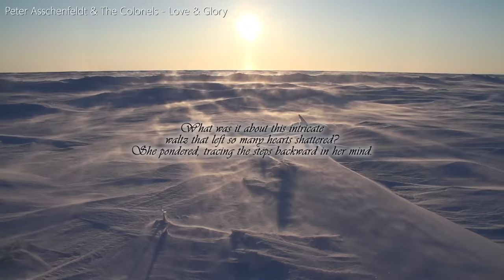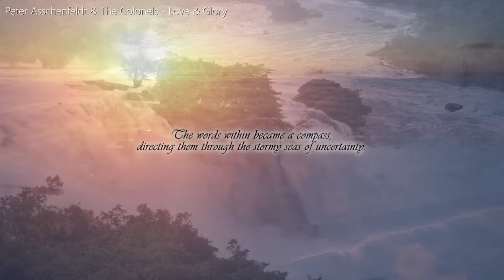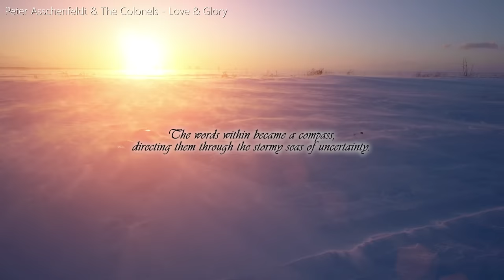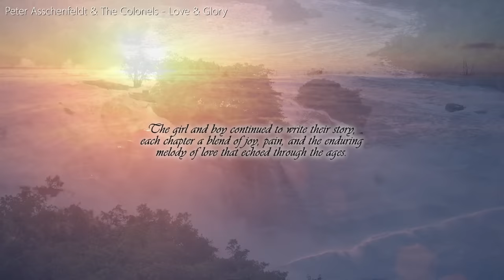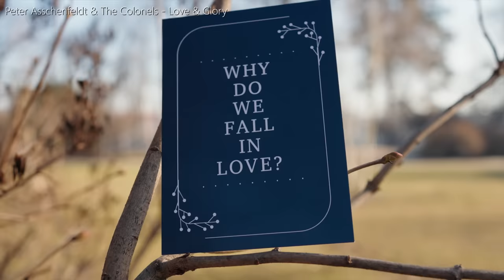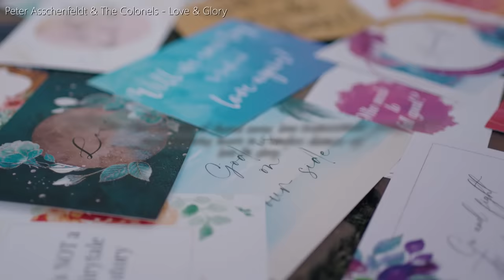Love and Glory - Peter Asschenfeldt and the Colonels ( 2024 Video)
made a new video with words and pictures to my song "Love and Glory"
I'm so happy with the video and like it very much - and I hope you like the video too!